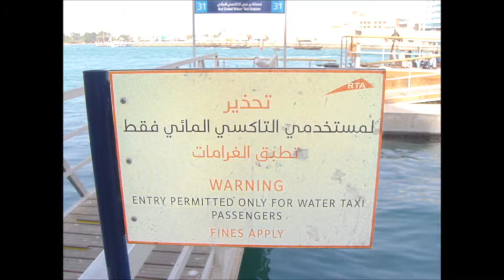Dubai Carnaval 2012 - Mercado do ouro e o Creek - Creek & Gold Souk